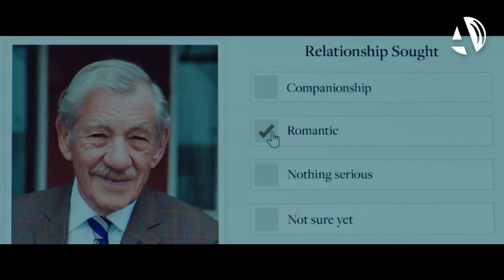ARAGÓN ESTRENA: Jueves 5 de Diciembre de 2019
Estrenos de la semana en los cines de la comunidad.

- LOS ÁNGELES DE CHARLIE

- LA GRAN MENTIRA

- LEGADO EN LOS HUESOS

- MIDWAY